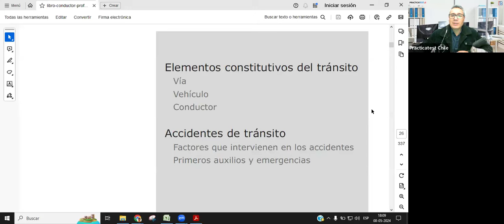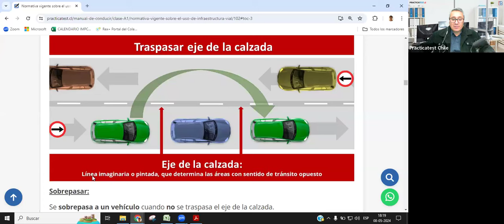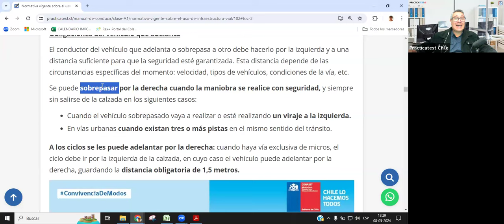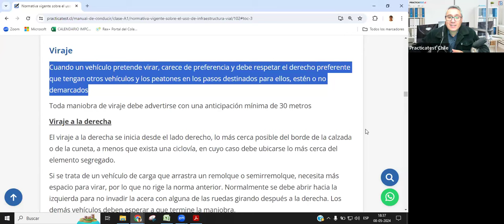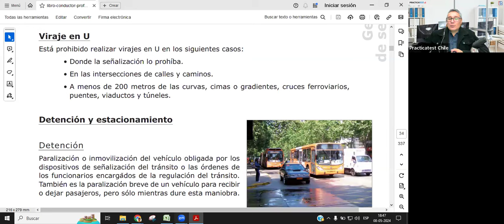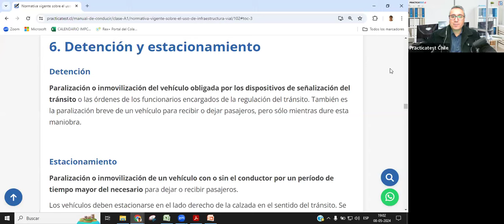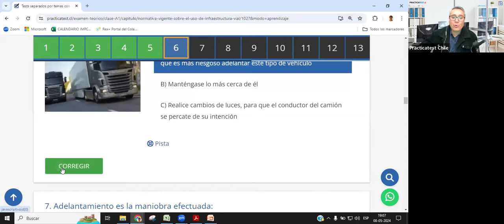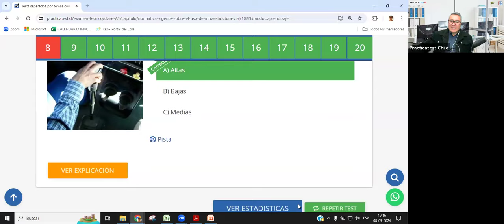220. CLASE PROFESIONAL - Licencia de conducir Chile 2024 - Preguntas Conaset